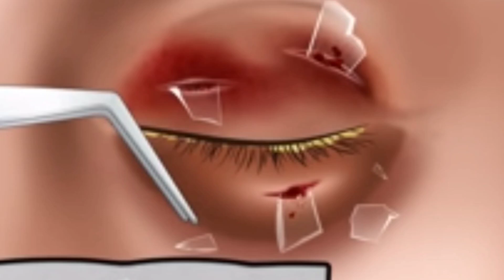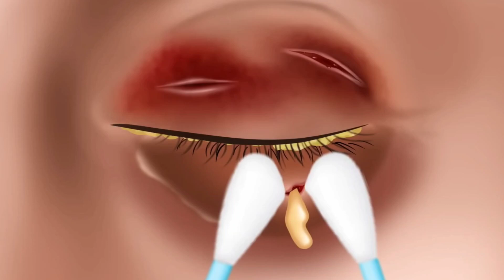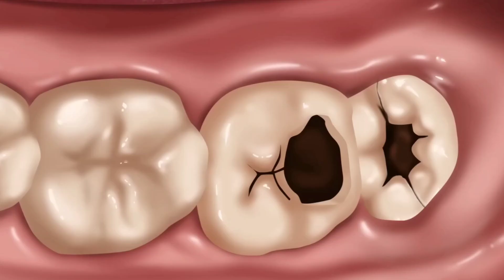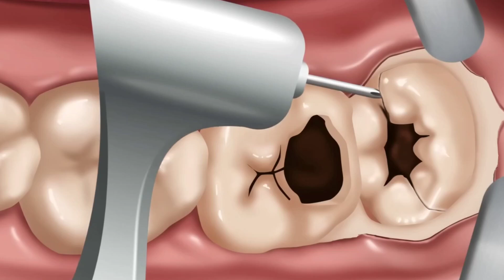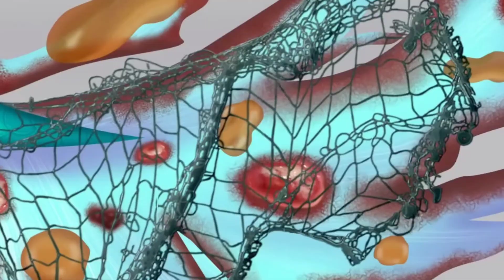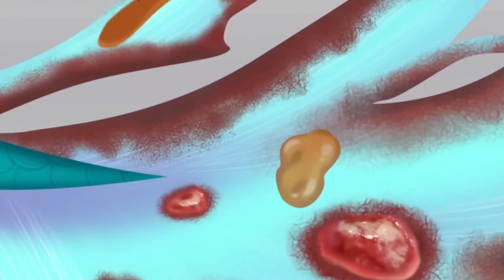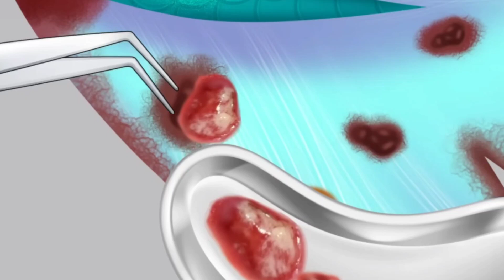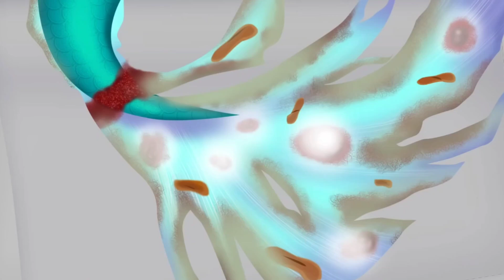[ASMR]Santa Claus Remove Glass Shards from Eyes Glass//Christmas Santa Claus//Animation Video2023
how to make an asmr video without a mic,
highest viewed asmr video,
how long should an asmr video be,
how to make a asmr video with headphones,
asmr videos,
asmr videos for kids,
asmr videos eating,
asmr videos slime,
asmr videos no talking,
dog asmr video,
video de asmr,
asmr eating sounds video download,
video de slime asmr,
girls spa video,
spa video
makeup video,
how to start makeup,
how to start parlur,
makeup creams,
makeup price starting,
hair stateling,
hair style,
how to clean blackspot,
how to cleaning face,